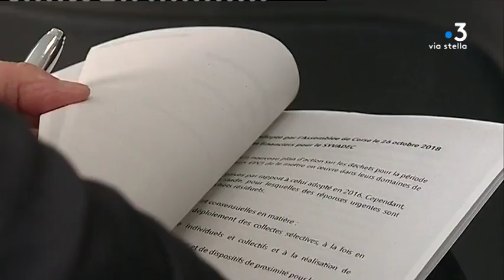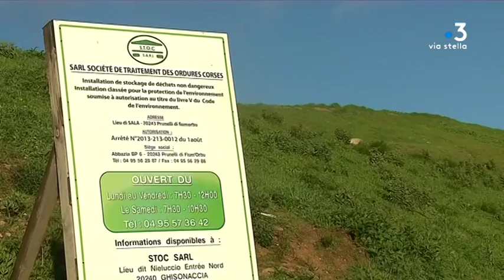Déchets : le plan déchet de la collectivité de Corse ne convainc pas les élus de proximité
Le plan déchets adopté la semaine dernière par la Collectivité de Corse ne semble pas convaincre l'ensemble des acteurs concernés. C'est ce qui ressort de la réunion du Syvadec qui s'est tenue ce jeudi à Corte.

Intervenants - François Tatti, Président du Syvadec ; Anne Labertrandie, Vice-présidente de la Communauté de communes
du Valinco-Sartenais ; François Sargentini, Conseiller executif
Président de l'Office de l'Environnement.
Equipe - Florence Antomarchi ; Joséphine Kloeckner ; Frédéric Guichard.